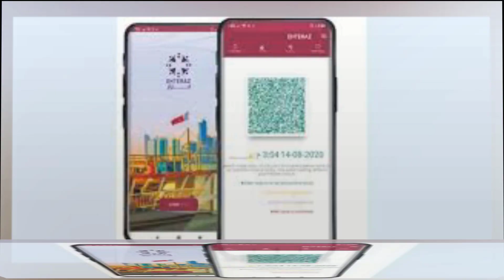কাতারে এহতেরাজ অ্যাপের নামে প্রতারনা । কারওয়া বাসে ফ্রি সার্ভিস শেষ হচ্ছে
আশাকরি, আমার আজকের ভিডিওটি আপনাদের অনেক ভালো লাগবে,
 যদি ভালো লাগে প্লিজ একটা লাইক দিবেন এবং ভিডিওটি শেয়ার করবেন
সম্পূর্ণ ভিডিওটি দেখার জন্য আপনাকে অসংখ্য ধন্যবাদ।
কাতারে মাস্ক না পরাই আজও গ্রেফতার অব্যহত।